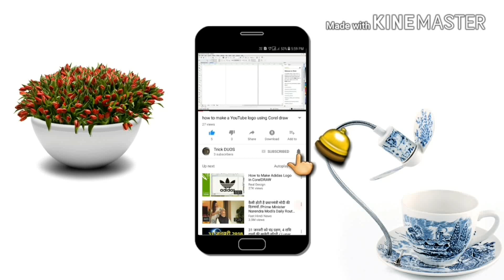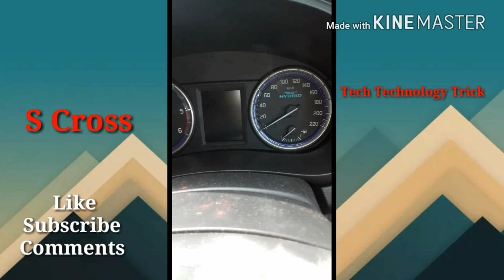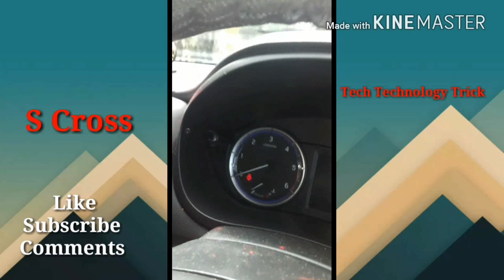New all 2018 Maruti suzuki s-cross zeta interior | suzuki scross interior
hi friends , this is tech technology trick. all new maruti suzuki s-cross interior and exterior look zeta 2018

About :- you can see the video in Tech Technology Trick. all videos are formally upload.if you can see my video first time then plz subscribe my channel and like my video and also click on the bell icon.

menu- HTML5 CSS3 JAVASCRIPT, jQuery, PHP, Graphics design, movie clip, funny movie clip and videos, make money tips, Social news,cars and bikes videos,live videos, apps,.